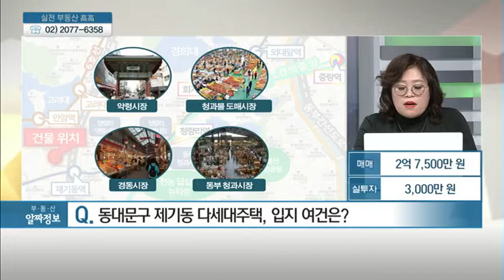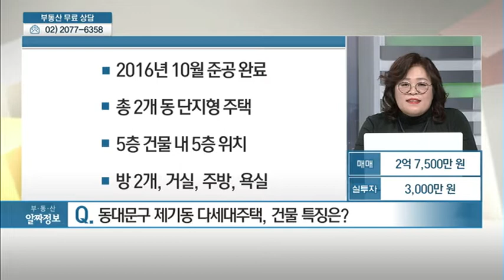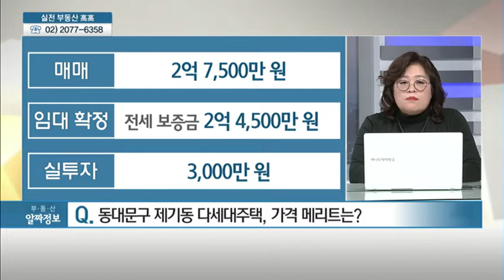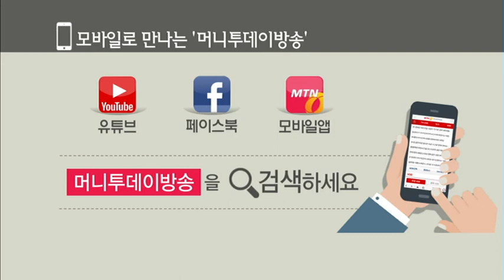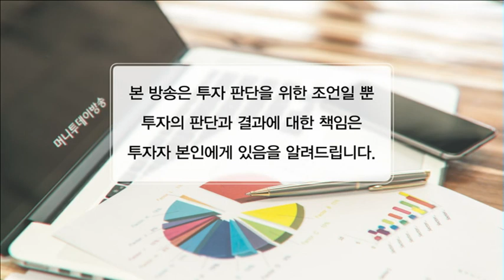서울시 동대문구 제기동 다세대주택 - 황문자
11/27 실전 부동산 '고고'